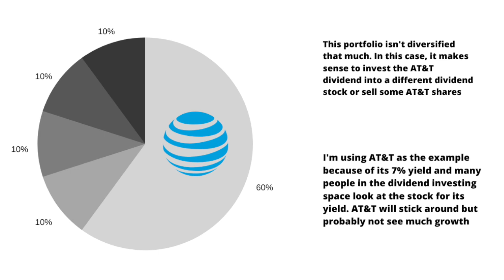GROW YOUR DIVIDEND INCOME -- 5 STRATEGIES THAT WORK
Dividend investing is the easiest way to generate income. You pick a stock or index fund, invest in it, and then keep collecting the dividend.

With that said, dividend investing is a long-term game, but once your dividend income is high enough, the dividend income will dramatically compound year after year. Dividend investing is like pushing a snowball up a hill. It takes time, but the moment the snowball gains momentum going down the hill, it's incredible how far it can go.

In this video, I'll share some strategies you can use to grow your dividend income. These strategies will help you get clear on your dividend investing goals and hit your existing goals sooner.

Want to work with me? Schedule a free strategy call to see if we are a good fit:

Build A Mega Brand With The Power Of Content Marketing -- Save $100 with the coupon GROW

Books:
YouTube Decoded
The Wealthy Author
Podcast Domination
Content Marketing Secrets
More books